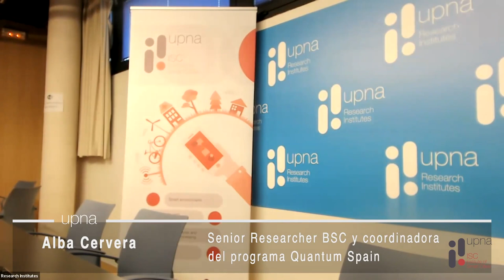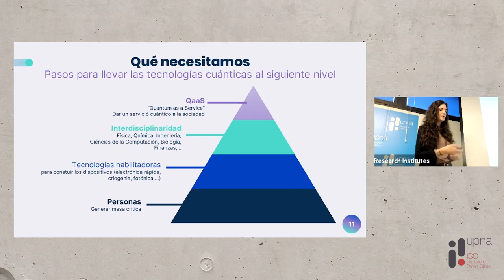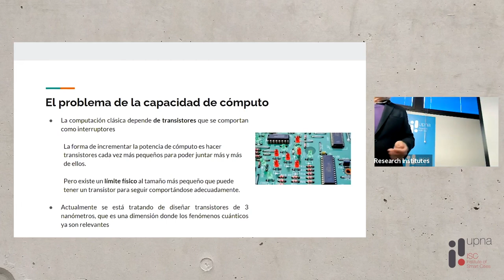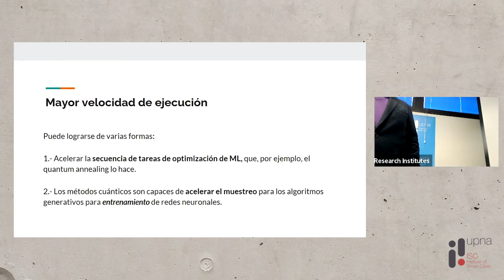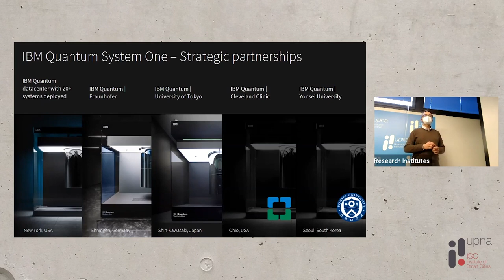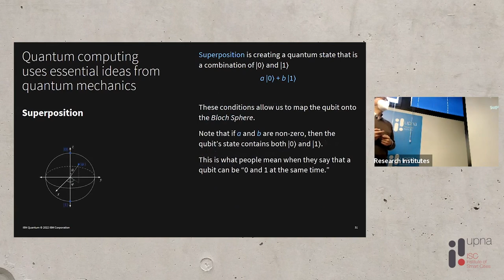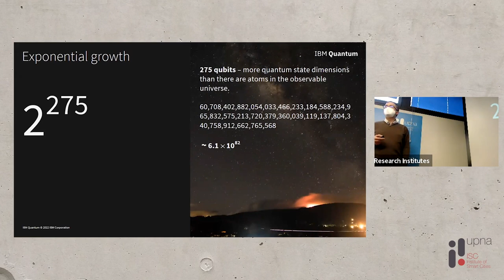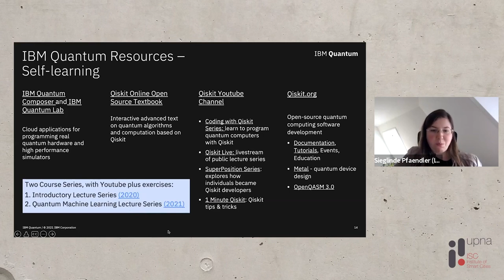Jornada Quantum Computing - Parte 1/2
00:00 Presentación preliminar de la jornada - Gobierno de Navarra / UPNA
- Juan Cruz Cigudosa, Consejero de Universidad, Innovación y Transformación Digital de Gobierno de Navarra
- Edurne Barrenechea, Vicerrectora de Desarrollo Digital de la UPNA

10:17 Proyecto QUANTUM SPAIN – BSC.
Alba Cervera, Senior Researcher BSC y coordinadora del programa Quantum Spain

39:11 Retos y problemas que encuentra machine learning. Cómo la computación cuántica puede ayudar - UPNA
Humberto Bustince, Catedrático de ciencia de la computación e inteligencia artificial en la UPNA

01:14:48 Charlas computación cuántica - IBM
Ginés Carrascal, IBM Quantum Ambassador
- Introducción general
- Fundamentos de la computación cuántica
- Empresas que trabajan con esta tecnología y con qué enfoques técnicos
- Ruegos y preguntas

02:08:36 Programas de colaboración para ESTUDIANTES, becas, ayudas, recursos, oportunidades - IBM
Sieglinde Pfaendler, IBM Quantum Researcher Program Lead